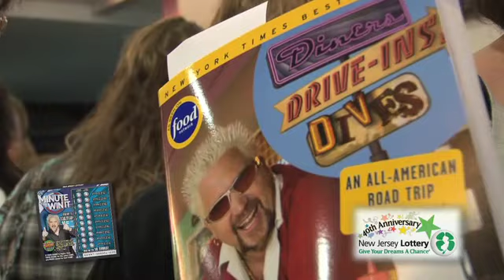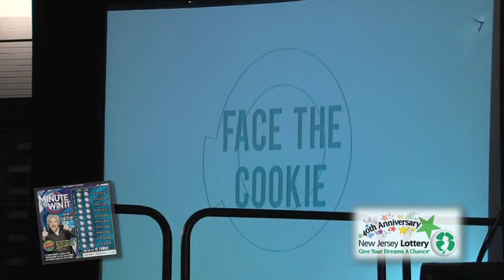New Jersey Lottery, Guy Fieri Minute to Win it Event.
New Jersey Lottery sponsored Event for Minute to Win it with Guy Fieri.  This event took place on April 16, 2011 at Brookdale Community College.